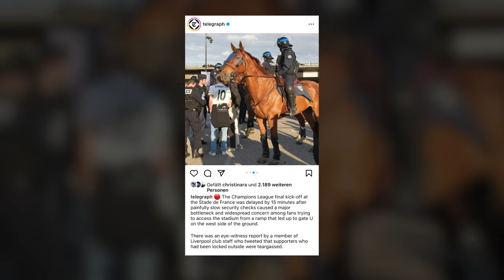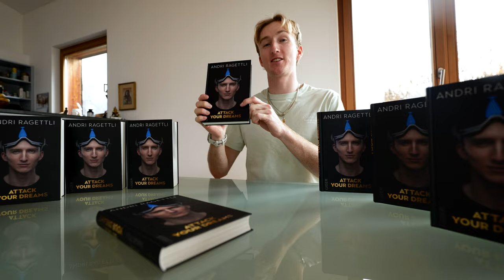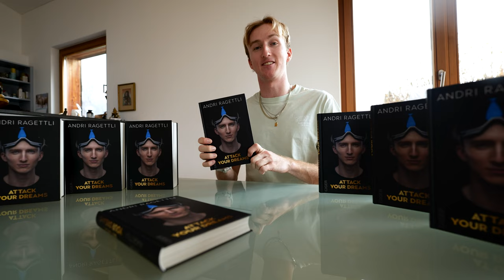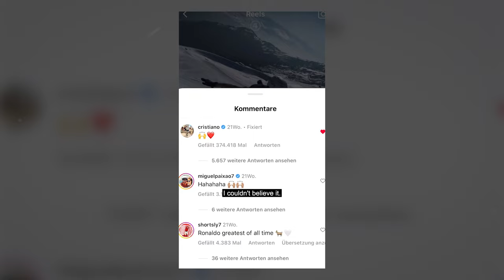ANDRI RAGETTLI - WHY 2023 WAS THE BEST YEAR OF MY LIFE.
The Year-Review is back! All the best moments of 2023 in one Video. Hope you guys enjoy it! We put once more lot of effort into this Video!
Peace out;)

Andri Ragettli is a Swiss Freeskier and starts in the disciplines Slopestyle and Big Air. He has already won the overall World Cup several times and is currently considered one of the most influential successful freeskiers in the world. In spring of 2017, he also stomped the very first Quad-Cork 1800 and set a world record. Ragettli has also been active as a Vlogger on YouTube since 2018.